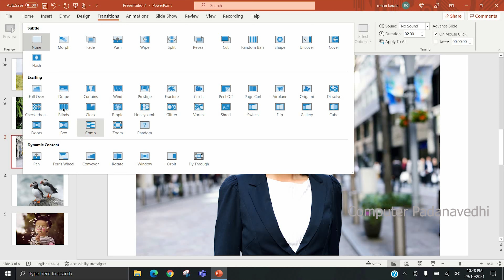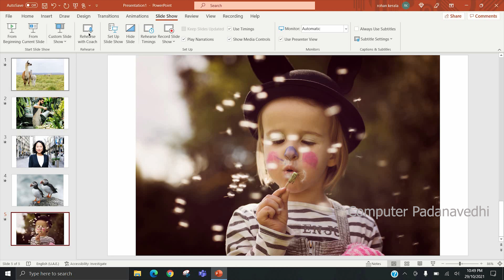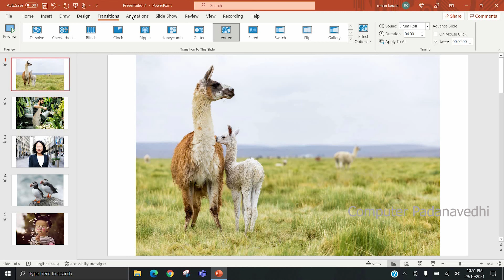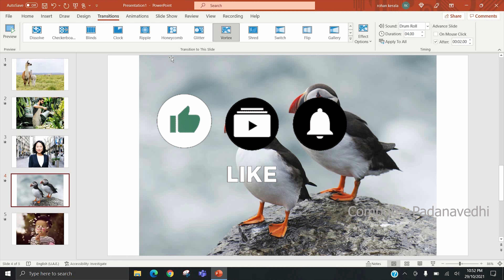Tips for "Transition effects in presentation slide" | Microsoft Power point tutorial in Malayalam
Add slide transitions to bring your PowerPoint presentation to life.
Select the slide you want to add a transition to.
Select the Transitions tab and choose a transition. ...
Select Effect Options to choose the direction and nature of the transition. ...
Select Preview to see what the transition looks like.